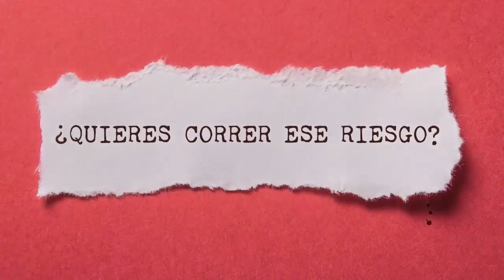Actrices, escritoras y cineastas lanzan video contra Félix Salgado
ACAPULCO, Gro., 6 de febrero de 2021.- Activistas, feministas, escritoras, académicas, cineastas y actrices que participan en el video NingúnAgresorEnElPoder, exigen que Morena retire la precandidatura al senador con licencia Félix Salgado Macedonio, al ser identificado por cinco mujeres que lo acusan de violencia sexual.